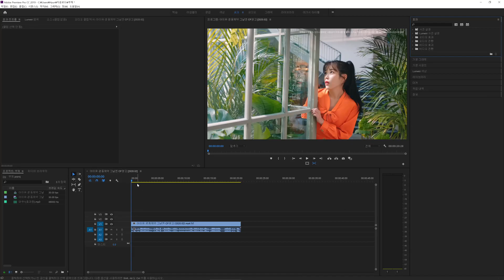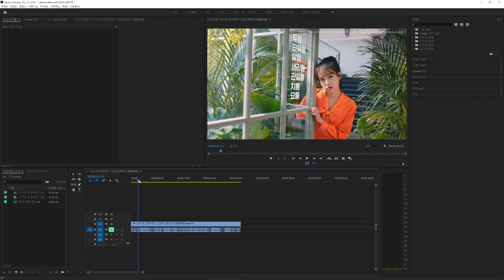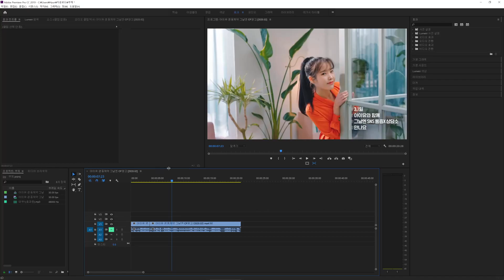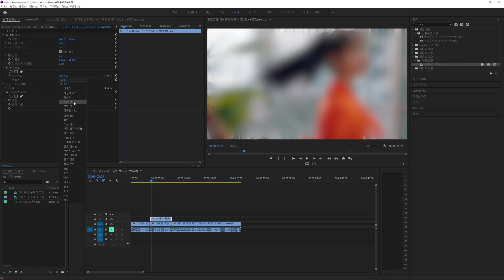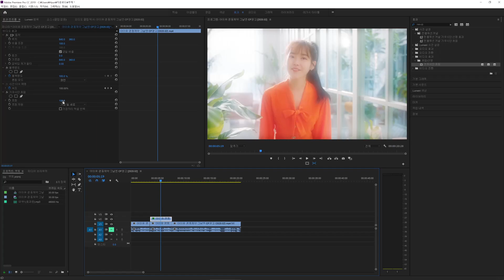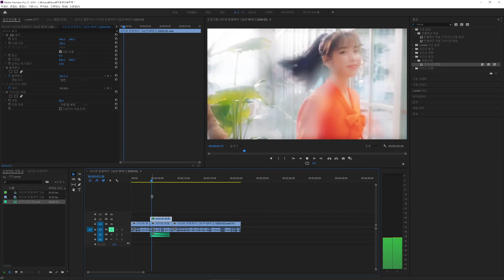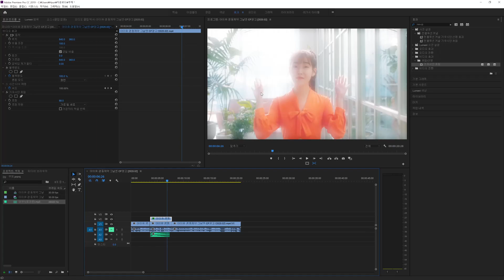프리미어 프로 CC 2019 초보 강좌 #49 인물을 환하게 (Bright Impact)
프리미어 프로 CC 2019 초보 강좌

#49 인물을 환하게 (Bright Impact)